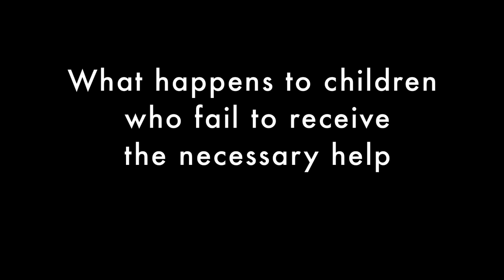Oshawa Town Hall